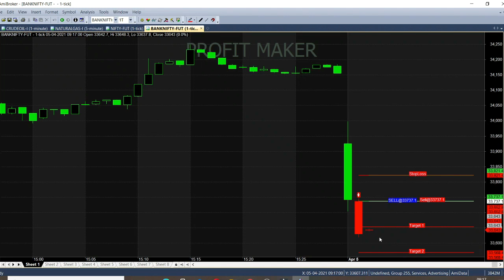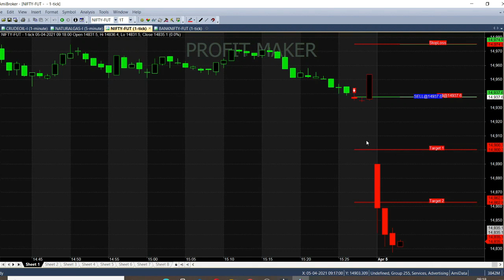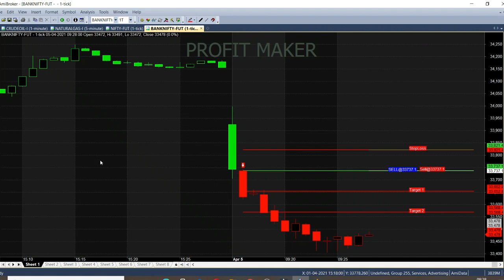Bank Nifty 1 Minute Trading Strategy | Buy Sell Signal Software for All Trader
Bank Nifty Strategy for 1 minute scalping traders, this software will automatically generate Buy Sell Signal according to market trend. It will analyse market movement and tell which point to trade.

⏱️⏱️TIMECODES⏱️⏱️
0:00​ - Intro
0:45 - Sell Bank Nifty
1:00 - 1 Minute Trading
2:00​ - Nifty analysis
3:00​ - Bank Nifty Second Target